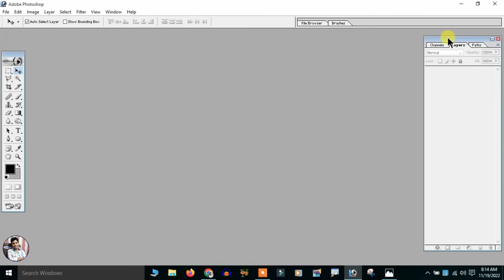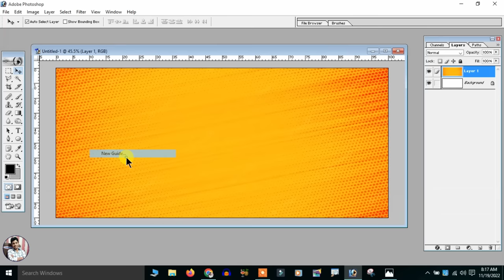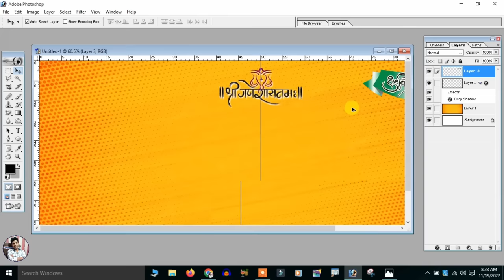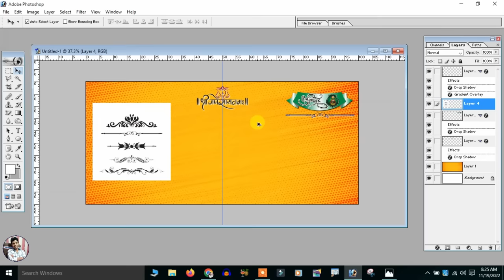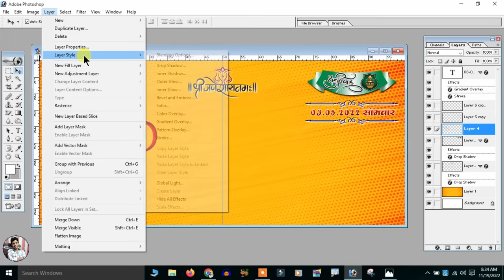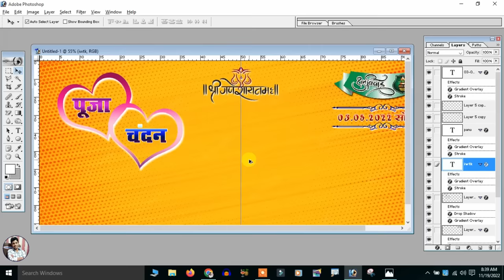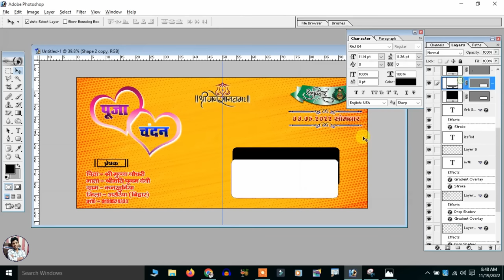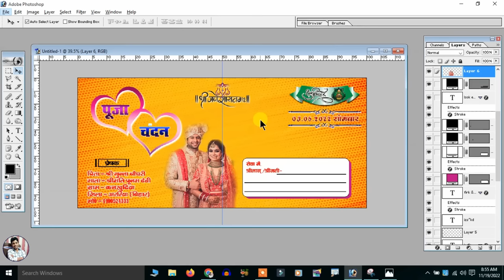Shadi Card Kaise Banaye- शादी कार्ड कैसे बनाये || Wedding Card Design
shorturl.at/kwR69
shorturl.at/bdBE3